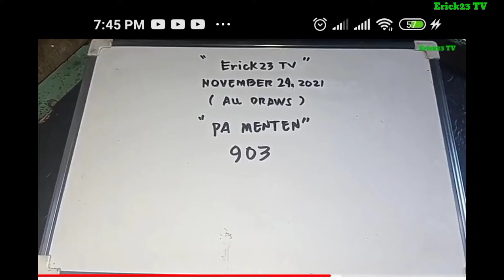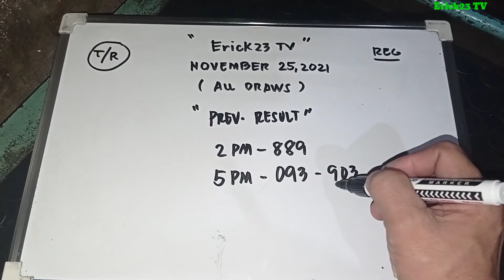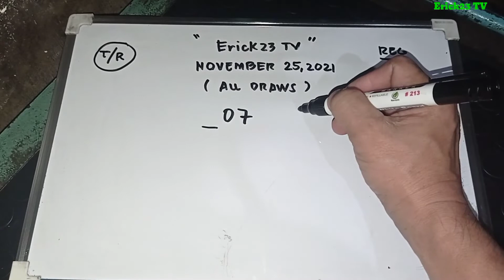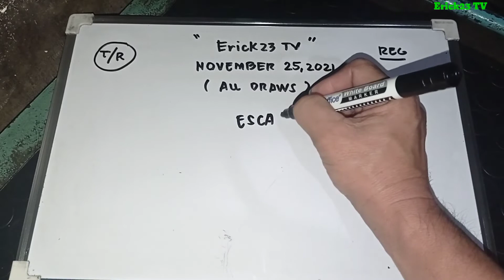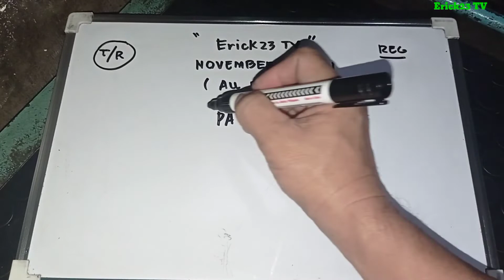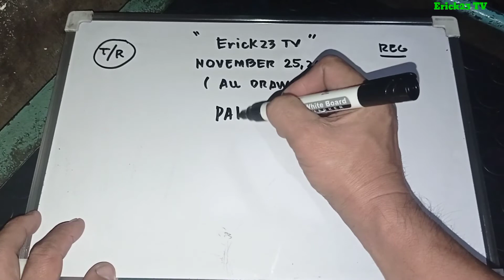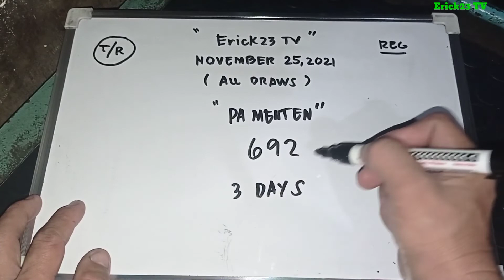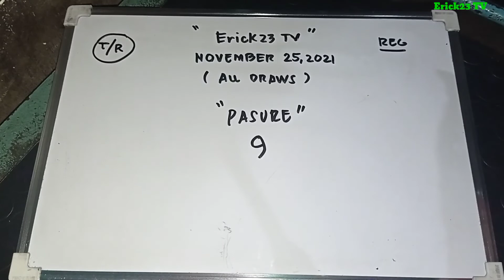swertres hearing today november 25,2021 [ thursday ]new menten 692